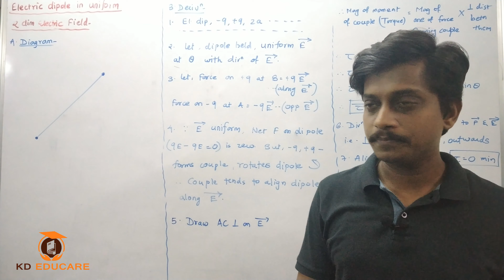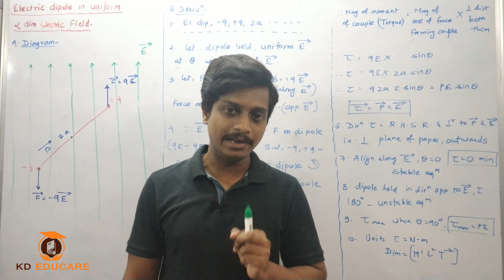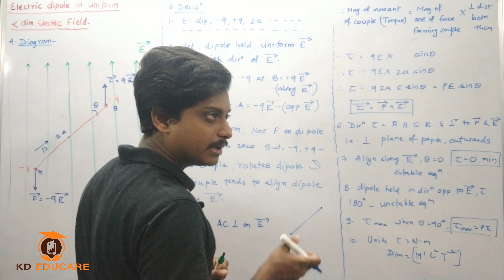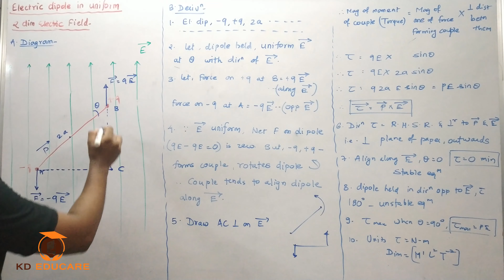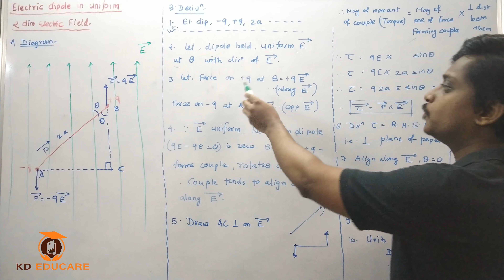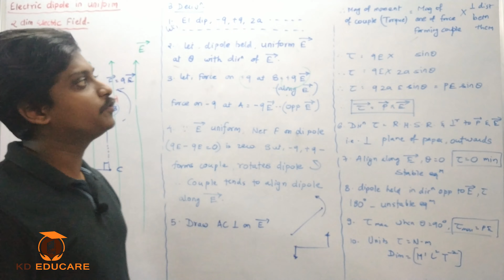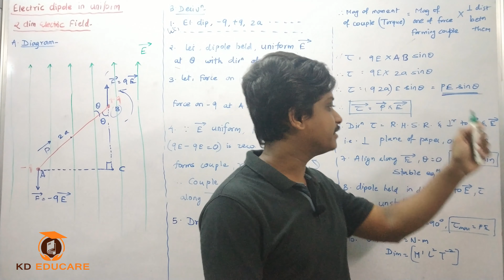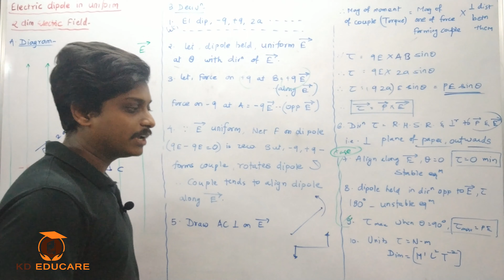Magnitude of moment of couple (Torque) for Electric Dipole- placed in external electric field